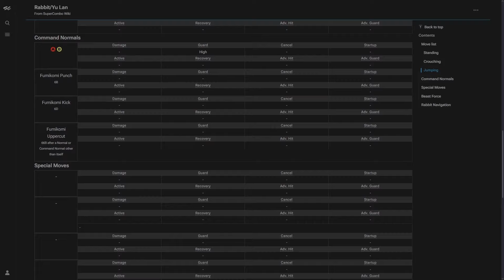O Melhor Jogo de Luta Que Você Nunca Ouviu Falar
Rabbit, foi desenvolvido pela AORN e publicado pela EA para Arcades e com um port para o Sega Saturn em 1997 no Japão. Infelizmente, ele nunca teve nenhum outro lançamento oficial após isso.

É um jogo muito divertido que se encontra perdido no tempo, infelizmente.
A P O I E :
L I N K S :
M Ú S I C A S :
Ghost Trick